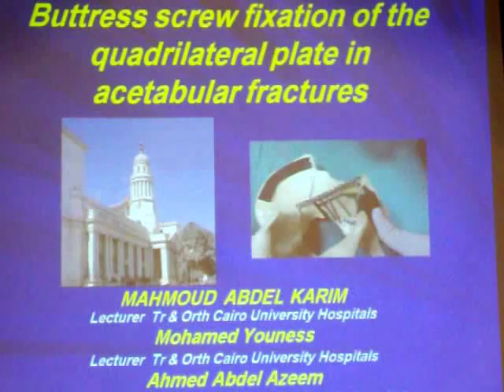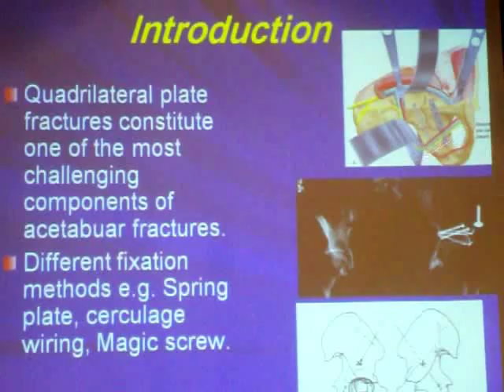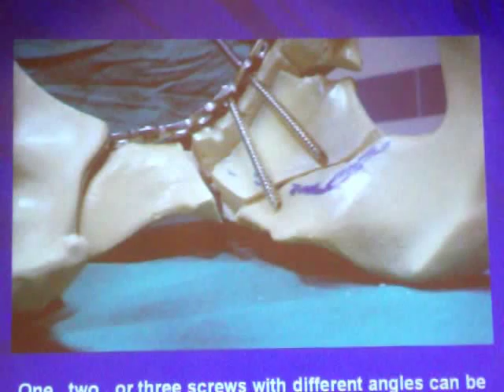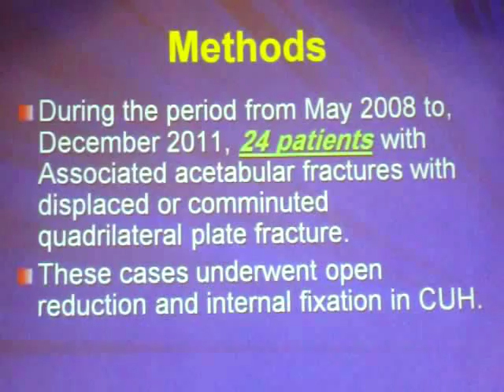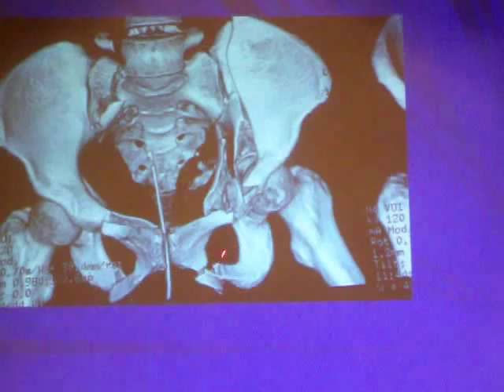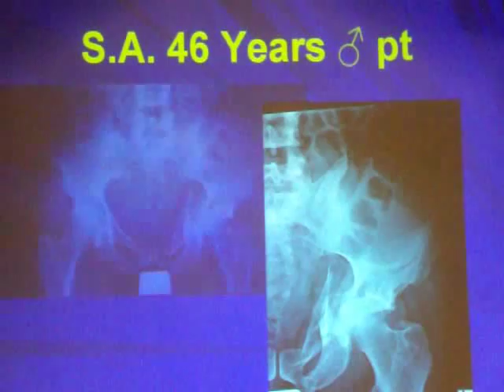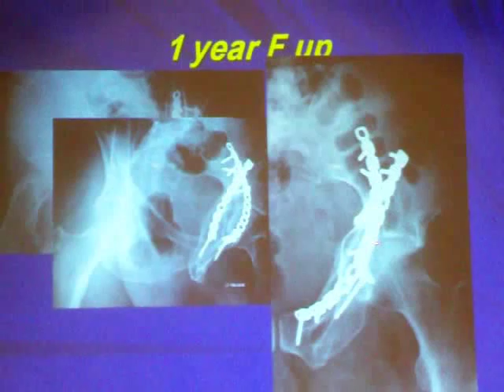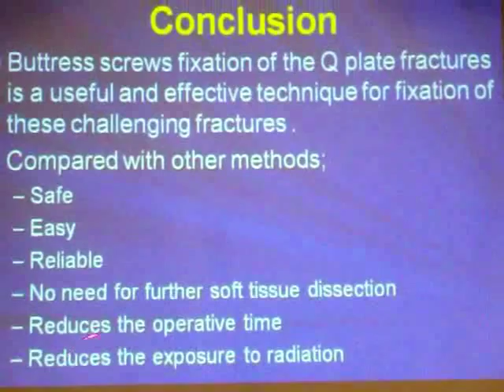1.1.10 - Buttress screw fixation of the quadrilateral plate in acetabular fractures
This is a lecture about "Buttress screw fixation of the quadrilateral plate in acetabular fractures" by Dr. Mahmoud Abdel Karim Lecturer of Orthopaedic Surgery in Kasr Alainy Medical School (Cairo university) for "Recent trends in Orthopaedics", a one day course held at Learning Resource Center (LRC) in December 22th 2011.